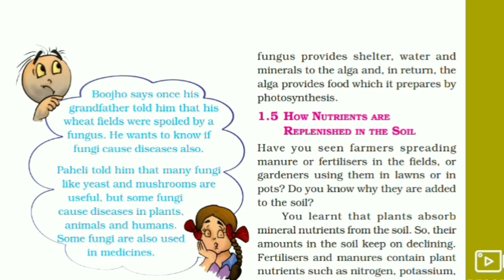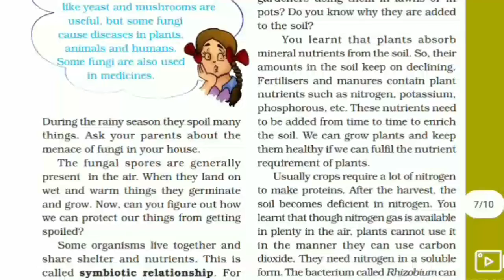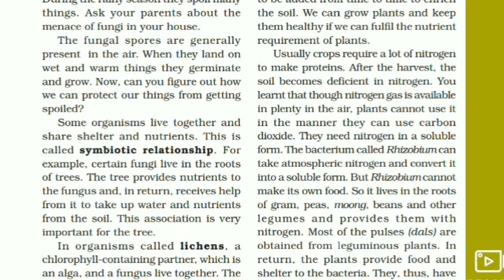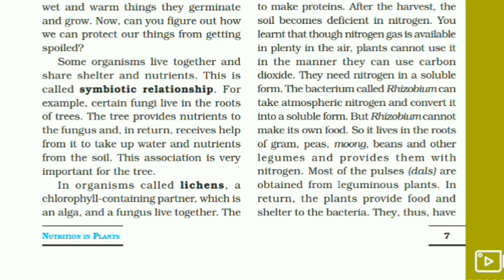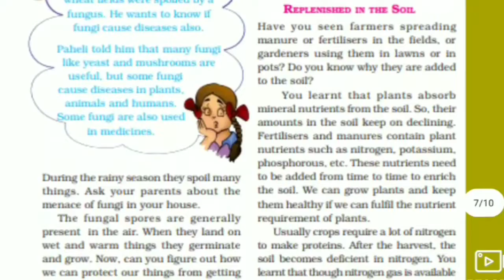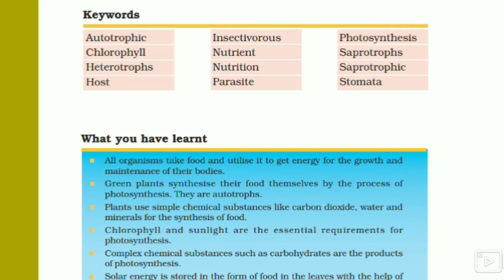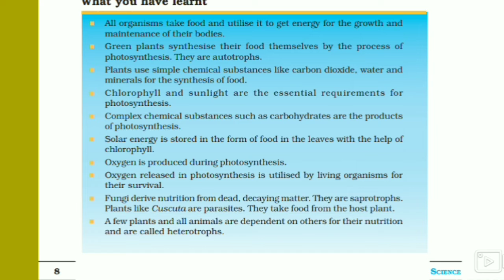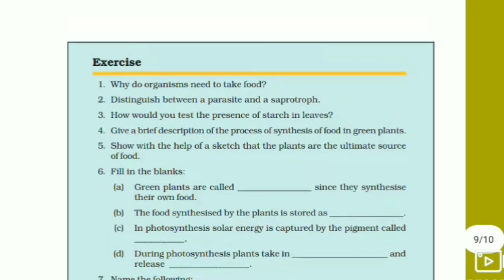Part6 NCERT Class 7 Science Chapter 1 (Explained in Malayalam) Nutrition in Plants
Hello All,

In today's video I will be explaining Class 7 Science Chapter 1 in detail in malayalam. This video is explained in malayalam for better understanding of malayalam students and to learn english easily faster.'

how soil is replenished
fertilisers for soil
nitrogen soil
nitrogen fixing bacteria
rhizobium
Other modes of nutrition in plants
saprotrophs
Synthesis  of proteins and fats by plants
Carbohydrates
Protein and fats synthesis in plants
Photosynthesis
Process of transportation